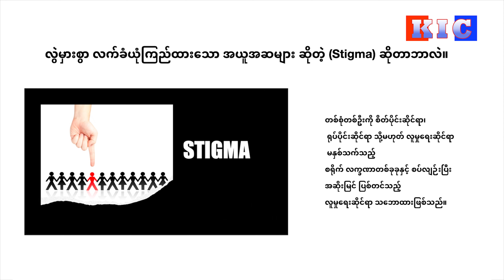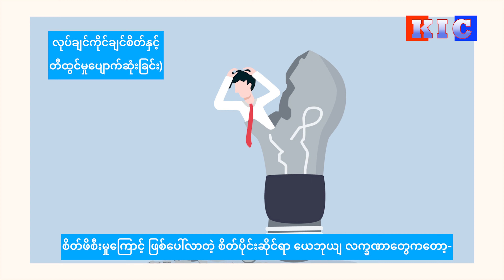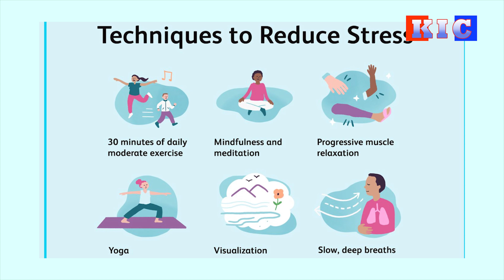Misconceptions of Stress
စိတ်ဖိစီးမှုရဲ့ လွဲမှားစွာ ယုံကြည်လက်ခံတဲ့ အယူအဆများ။

လွဲမှားစွာ လက်ခံယုံကြည်ထားသော အယူအဆများ ဆိုတဲ့ (Stigma) ဆိုတာဘာလဲ။တစ်စုံတစ်ဦးကို စိတ်ပိုင်းဆိုင်ရာ၊ ရုပ်ပိုင်းဆိုင်ရာ သို့မဟုတ် လူမှုရေးဆိုင်ရာ မနှစ်သက်သည့်စရိုက် လက္ခဏာတစ်ခုခုနှင့် စပ်လျဉ်းပြီး အဆိုးမြင် ပြစ်တင်သည့် လူမှုရေးဆိုင်ရာ သဘောထားတွေကို တင်ဆက်ပေးသွားမှာ ဖြစ်ပါတယ်။